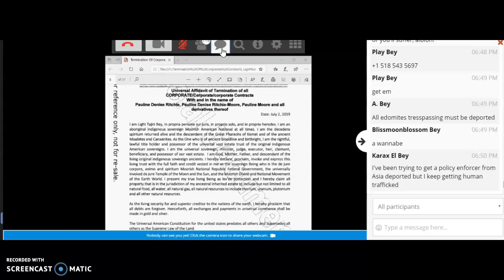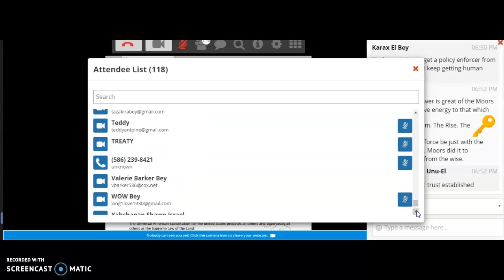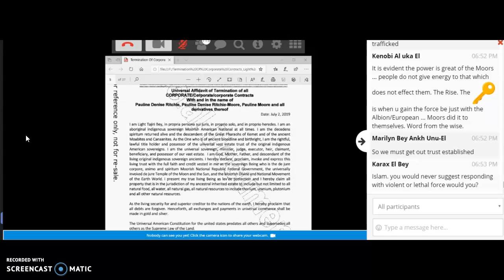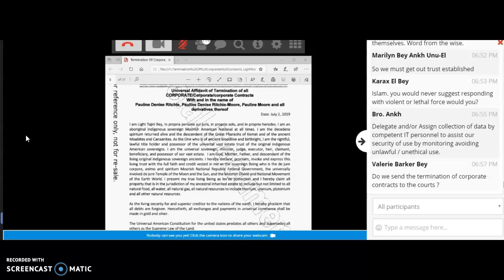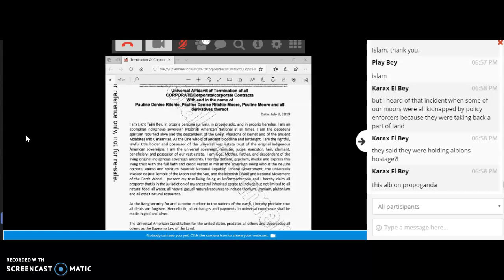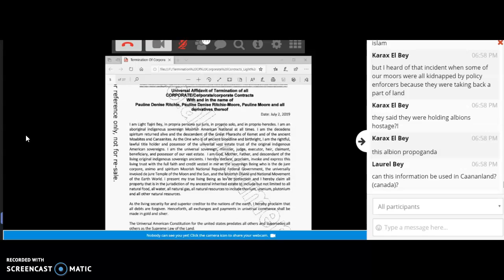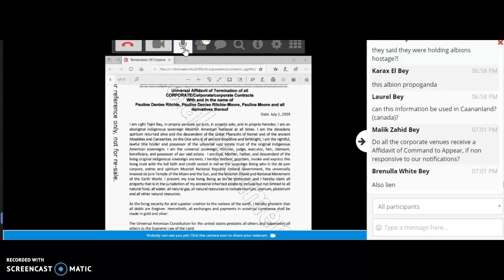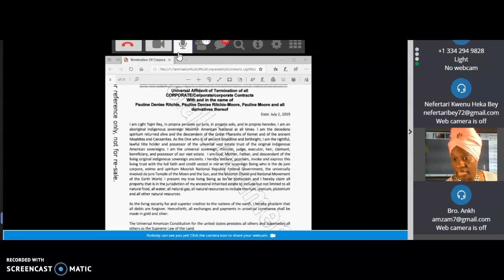Pauline call #2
Towards the end. The fun begins